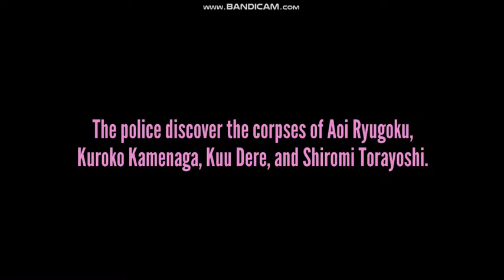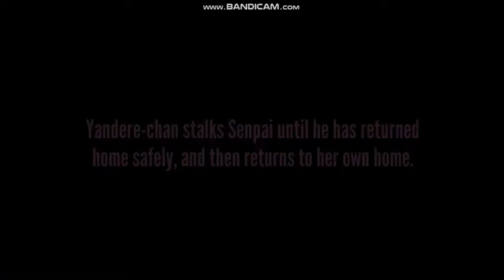Killing the Student Councils